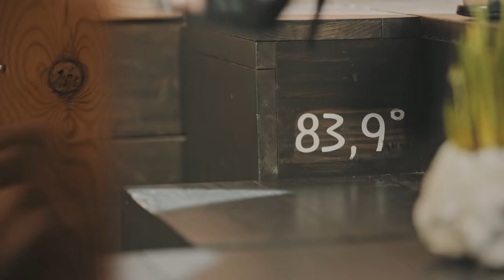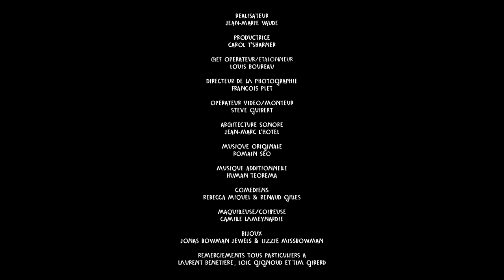La Grenouillere by IZANAGI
Voyage habité dans l'univers culinaire d'Alexandre Gauthier vu par Izanagi. Laissez-vous porter, le plaisir est au bout des papilles !